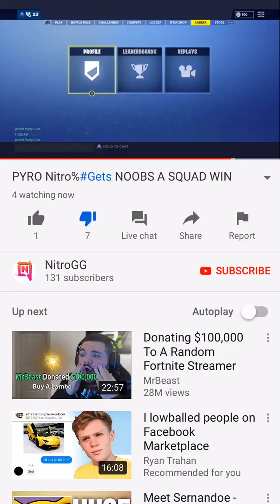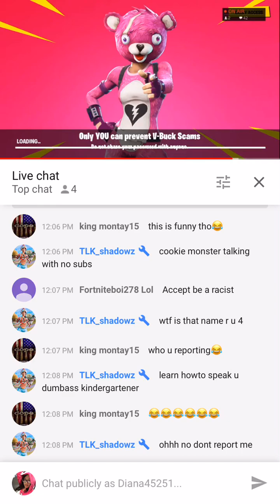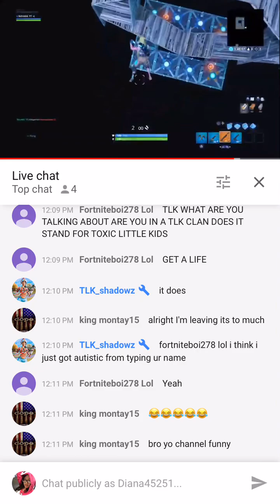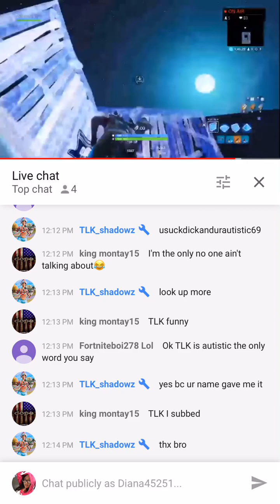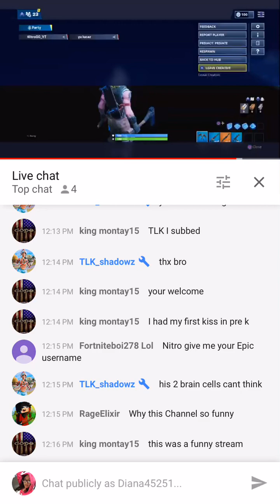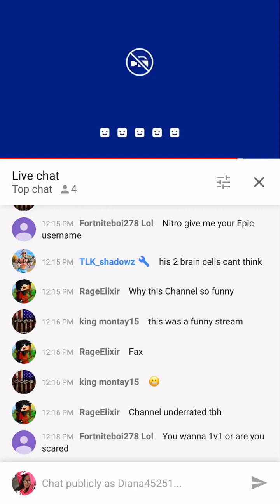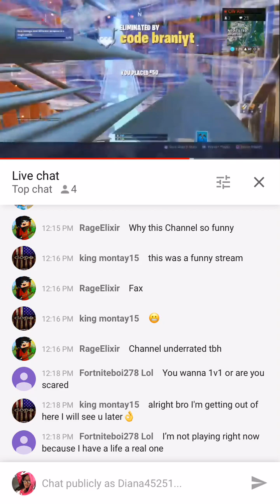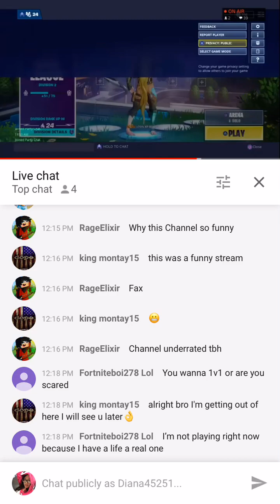(Read Description)Exposed Clout Chaser Being Ignorant & Wasn’t Raised Right 😂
I don’t got time for this BS 😂 he’s catching clout awhile live streaming 😂 Kid please go get a life Go outside stop playing fortnite your bad no offense I’m a bot too but This kid is so damn dumb and offensive and racist 😂 wasn’t raised right at all tbh 😂 needed to be DONE and Bothering me when my moms in the hospital no Bye 😂